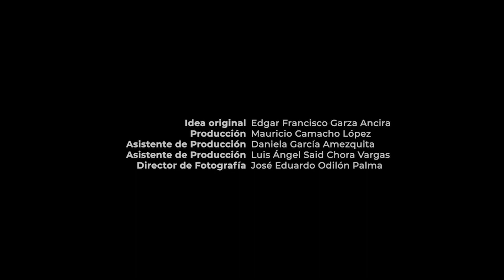Pedro Valdez - Negocios en vanguardia digital - EP27 T3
Con una maestría en marketing digital y ecommerce, que le hizo descubrir su pasión por el marketing y la data aplicada a negocios digitales.

Actualmente, es el CEO de la tienda línea de "Central Gourmet" dedicada a la venta de insumos para repostería y una de las referentes de esta industria en México.

Él es Pedro Valdez y él piensa fuera de la caja.